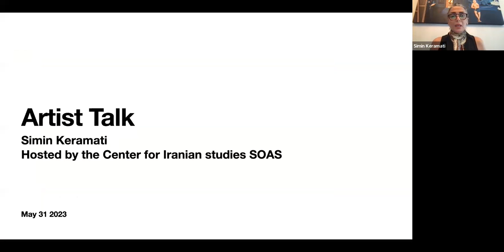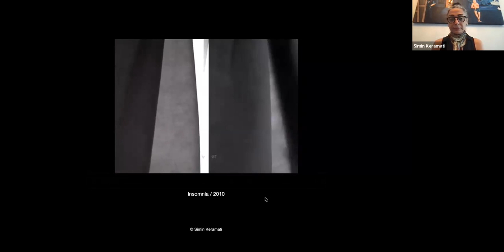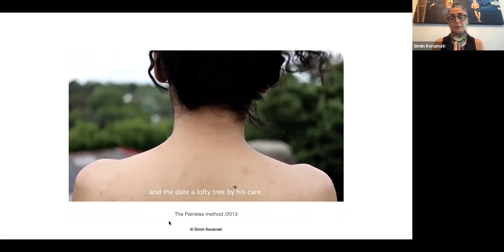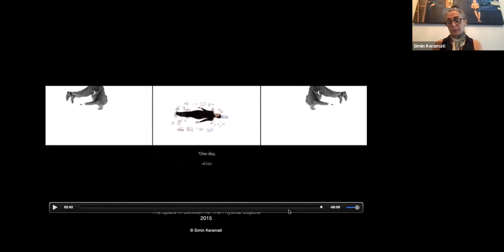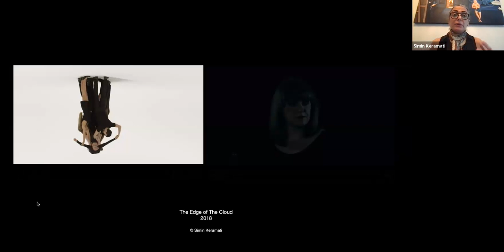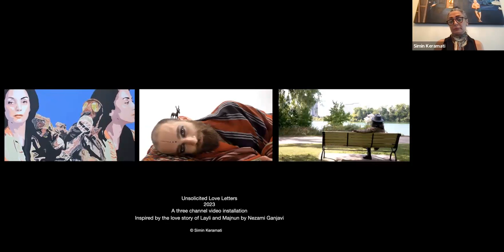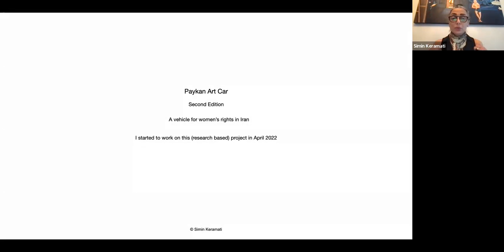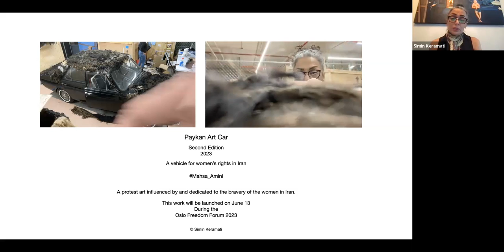Artist Talk: Simin Keramati | SOAS